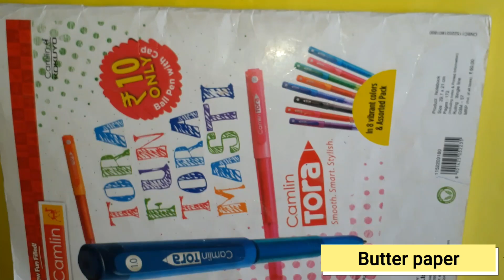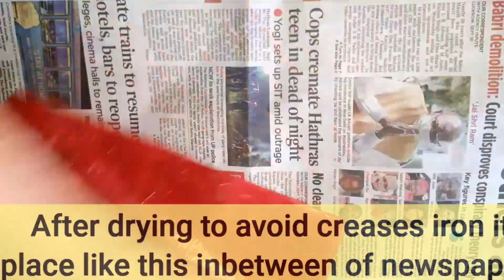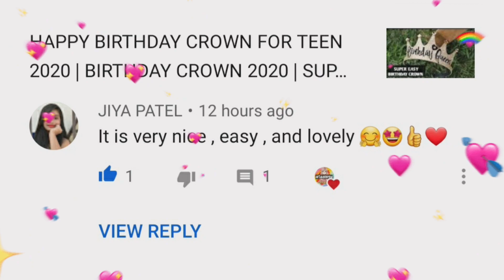HOMEMADE GIFT WRAPPING PAPER,HOW TO MAKE GIFT WRAPPING PAPER AT HOME, HOMEMADE SHINY WRAPPING PAPER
HOMEMADE GIFT WRAPPING PAPER , HOW TO MAKE GIFT WRAPPING PAPER AT HOME , HOMEMADE SHINY GIFT WRAPPING PAPER @artaamena